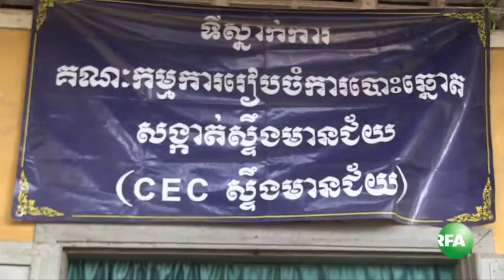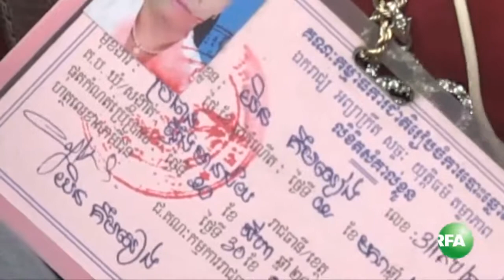867814 521360141252196 779939327 n